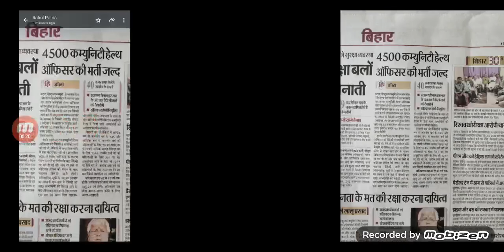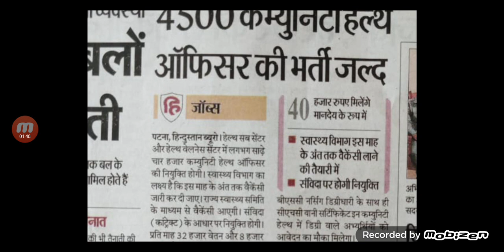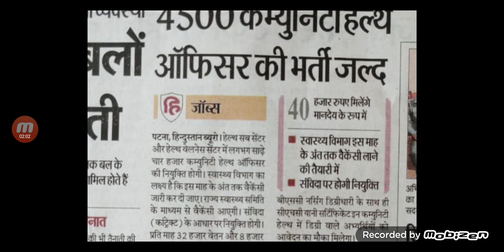bihar cho 4500 new vacancy 😍 बिहार मे cho के नये पदों पर बहाली इसी माह | biharcho | chobihar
nursing globe

bihar cho salary | salary of cho's | upcho | rajasthancho | community health officer vacancy

dsssb exam 2024 dsssb nursing officer vacancy 2024 bhu nursing officer 2024 vacancy kalyan singh cancer hospital up nursing officer vacancy upstaffnurse 2024